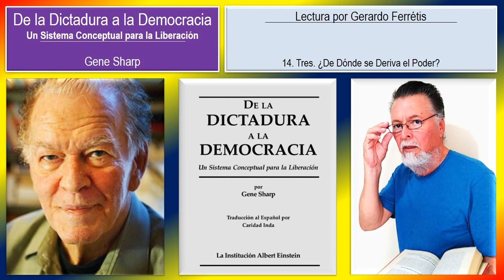De la Dictadura a la Democracia. 14. Tres. ¿De Dónde se Deriva el Poder?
De la Dictadura a la Democracia. Gene Sharp.
De la Dictadura a la Democracia. Gene Sharp. 14. Tres. ¿De Dónde se Deriva el Poder?